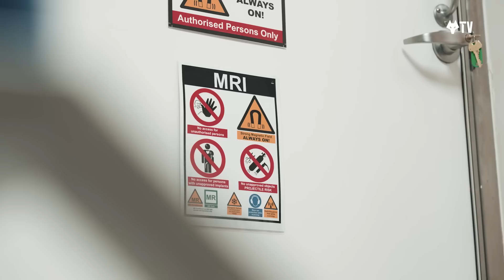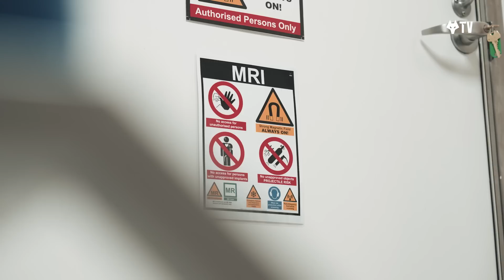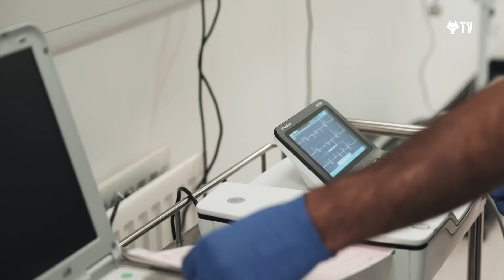Behind the scenes of Matheus Cunha's first days at Wolves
Prior to becoming a Wolves player, Matheus Cunha spent his first few days at the club to complete his medical, meet staff and teammates and fulfil his media duties.

Watch behind the scenes of all the action.